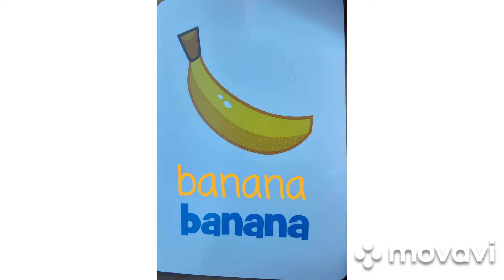ingles, español, english, Spanish